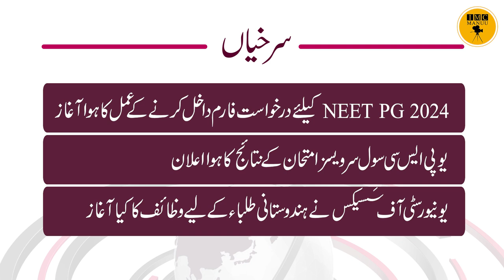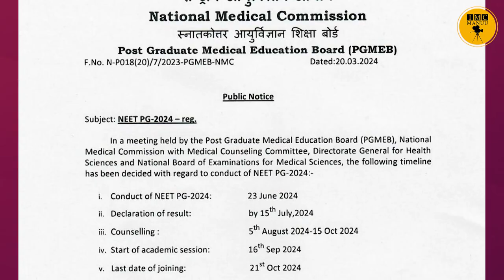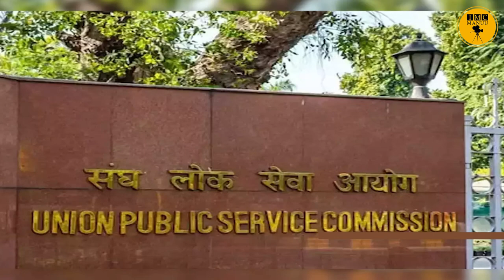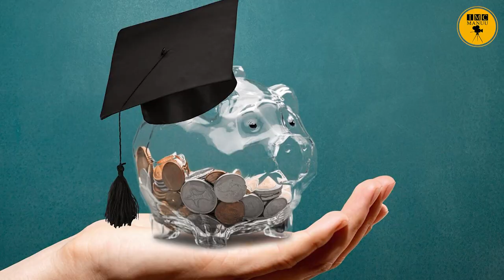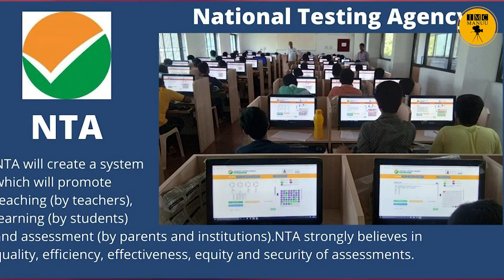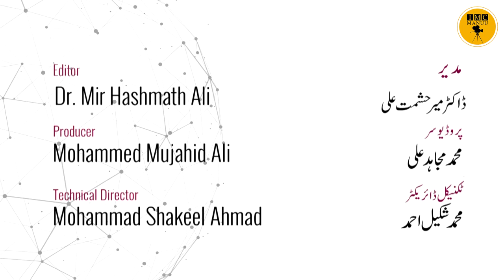Education News bulletin | 20th April, 2024, | IMC MANUU